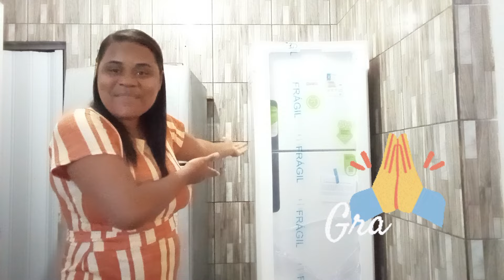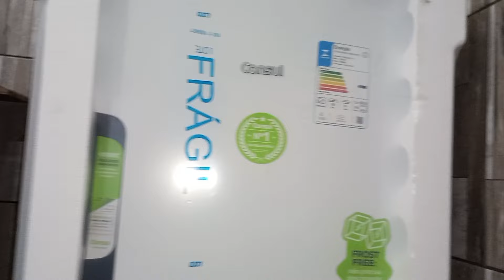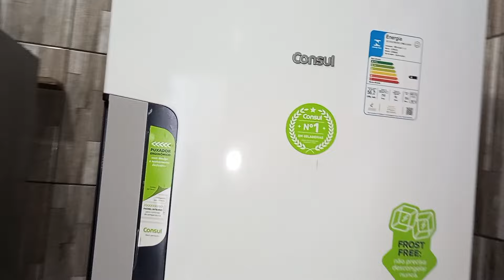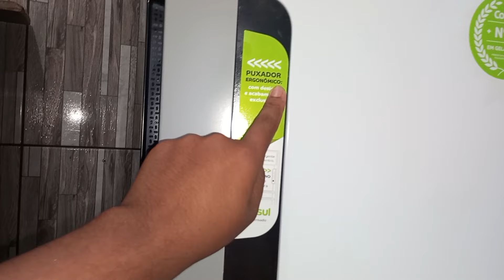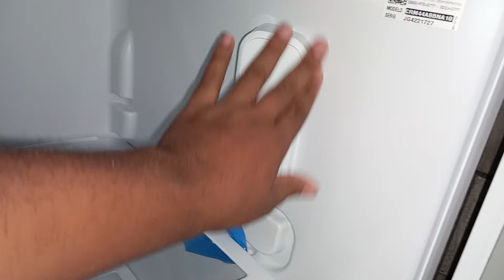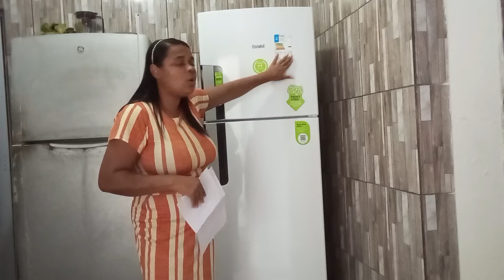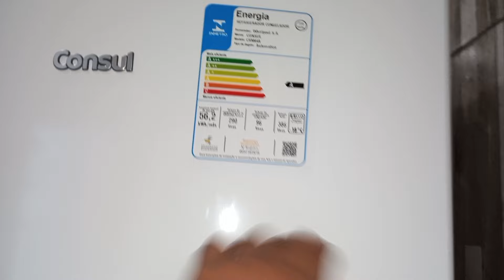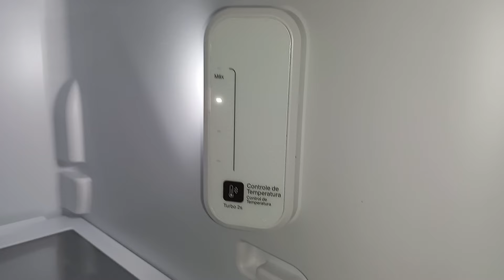COMPREI MINHA GELADEIRA NOVA maior conquista \Lais Berto